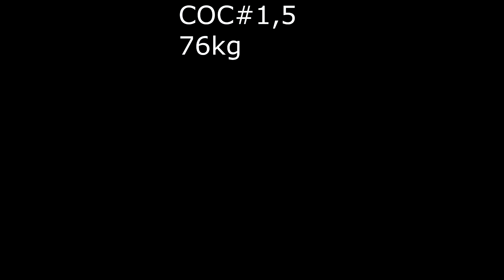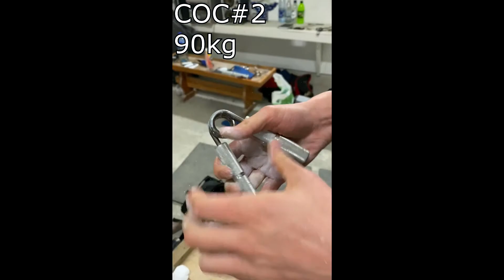Captains of Crush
Testing how far we can get on Captains of crush grippers.
Øyvind. Johan.